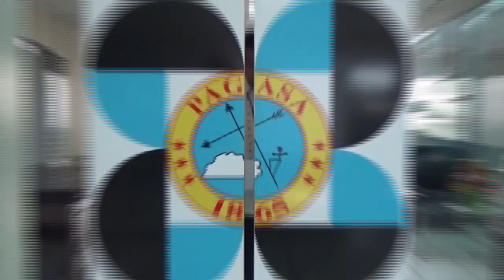Public Weather Forecast Issued at 4:00 AM December 6, 2017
Public Weather Forecast Issued at 4:00 PM December 6, 2017

DOST-PAGASA Weather Specialist: Loriedin De la Cruz